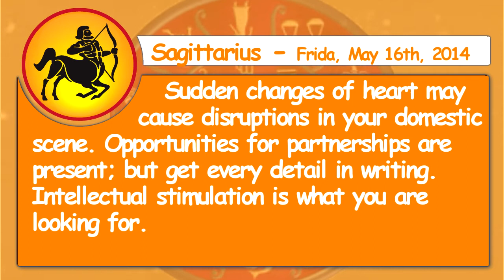Sagittarius 16th May 2014 Daily Horoscope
Sagittarius -- Sudden changes of heart may cause disruptions in your domestic scene. Opportunities for partnerships are present; but get every detail in writing. Intellectual stimulation is what you are looking for.
Aries -- Be careful that you don't spend too much time with a person belonging to someone else. Put your energy into learning new skills or picking up valuable information.

Taurus -- Implement your ideas into your projects at work. Adventure will result in added knowledge. You may be somewhat emotional concerning a rather private matter.

Gemini - You are better off visiting friends or relatives than
entertaining at home. When the work is done, they may serve you for a change.

Cancer - Find ways to mellow out. If you can, try to work out of your
home today. You may not be as well received in group endeavors if you try to force your will on others.

Leo - Find ways to mellow out. If you can, try to work out of your home today. You may not be as well received in group endeavors if you try to force your will on others.

Virgo -- Arguments may flare up in your home. Love and romance are evident. Don't jump as quickly as you usually do.

Libra - Don't reveal any personal details. Your attitudes at work will
open new avenues for you. Make any decisions you have to in order to avoid feeling unsettled.

Scorpio -- You can help them more than they can help you. You can make new friends if you get involved in group activities. You can make money, but try not to let it slip through your fingers.

Capricorn - You can't always have your own way. They won't pay you back and you'll be upset. Home will be the happy focus of activities.

Aquarius - Lowered vitality could affect your work. Don't go out of your way, and don't let these unexpected guests cost you money. Loss is evident if you don't consider all the angles.

Pisces - You'll be surprised how much you can accomplish. Secret affairs will only lead to heartache. Hide your cards and learn to say no.